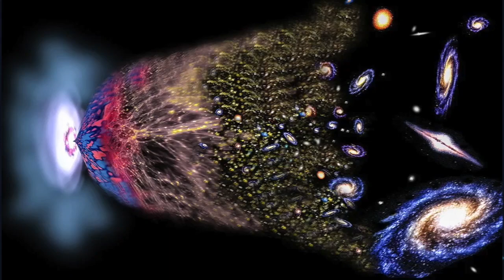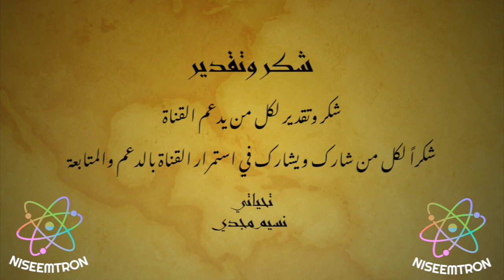بداية الكون | الانفجار العظيم؟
لماذا لم ينفجر الانفجار العظيم؟
في الفيديو دا هقدم لكم مناقشة الانفجار العظيم بشكل نظري بحت، و هحاول تصحيح و توضيح بعض المفاهيم المغلوطة. وبعدها هنشرح معني النظرية و أخيراً هنناقش سوا القصد من نظرية التضخم و كيفية عملها

Why the Big Bang didn't bang?
In this video, Dr. Niseem Magdy discusses The Big Bang from a theoretical point of view also we will try to correct some of the misunderstanding points about The Big Bang theory. We started by pointing out some of the main misconceptions about The Big Bang theory then we start to explain what we mean by The Big Bang. Finally, we discussed what we mean by inflation theory and how it works. More information and discussion about our universe will be presented in our upcoming videos.